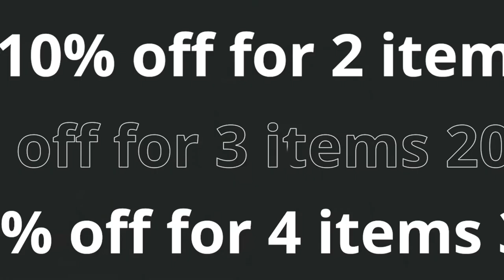2020 JOYROOM Black Friday Up To 45%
JOYROOM Black Friday Join us now! up to 45%